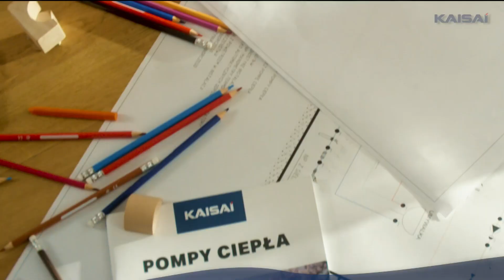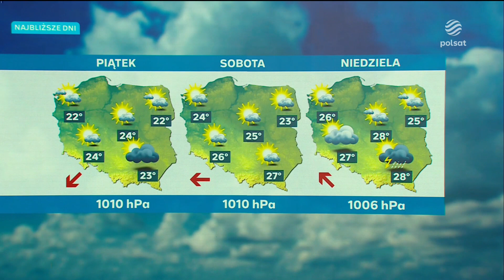Polsat- Pogoda (11.09.2023)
Prawa autorskie: POLSAT PLUS
Nagrywanie: IPTV
Godzina:  19:57
Usunąłem muzykę z pogody żeby nie zdjęli XD